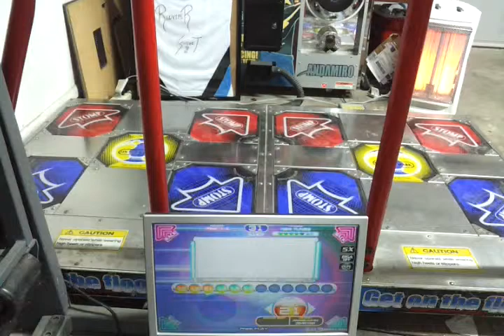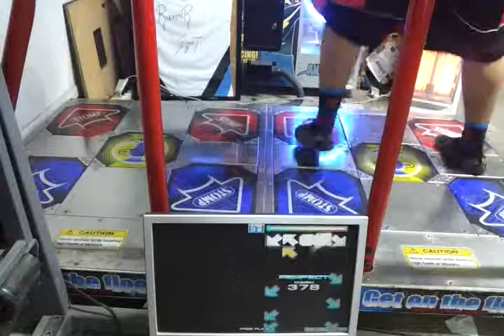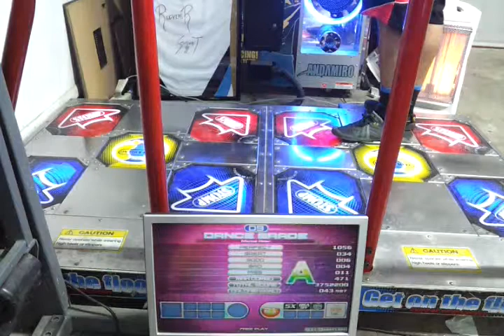Mental Rider s21 for Eric Smith